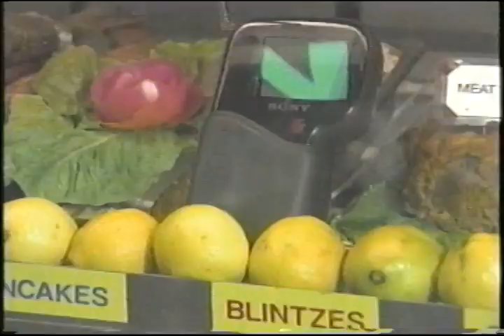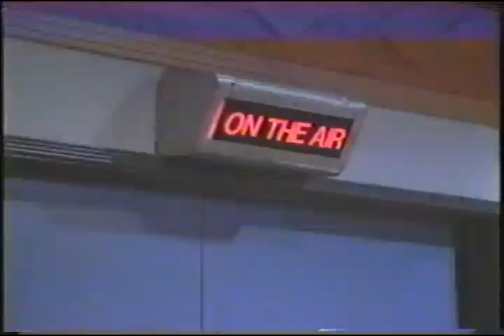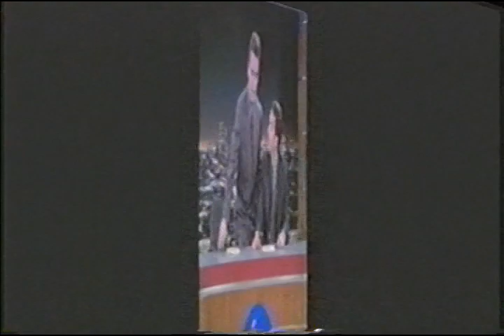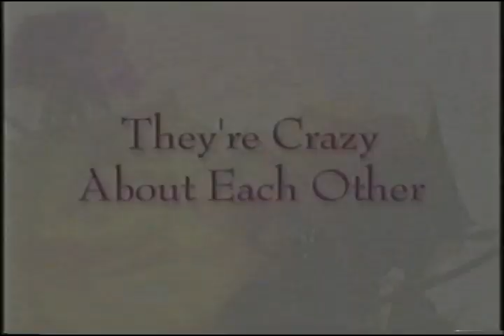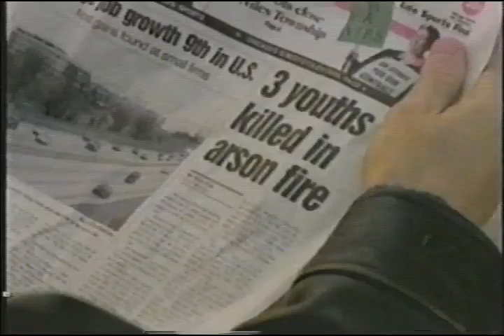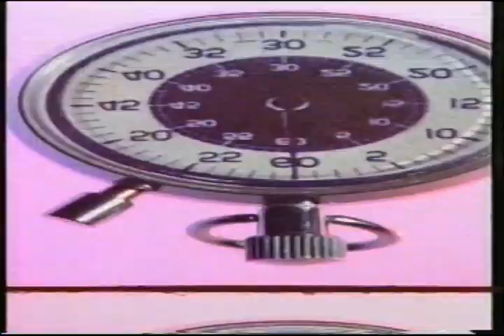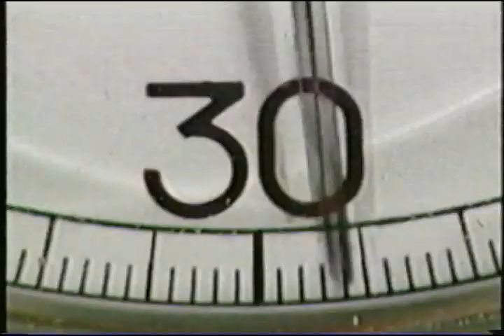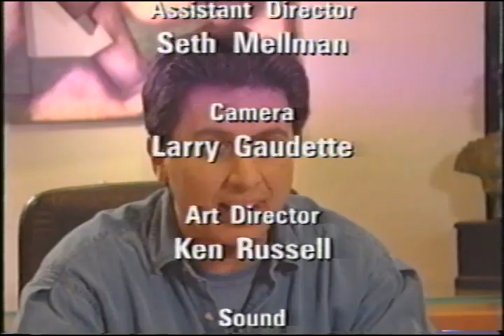CBS SneakPeek presented by Target, hosted by Ray Romano (1998)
Your exclusive look at the new season on CBS!

Featuring Ray Romano and others